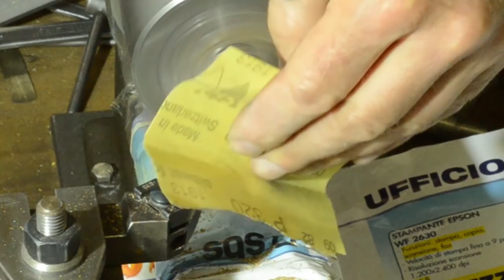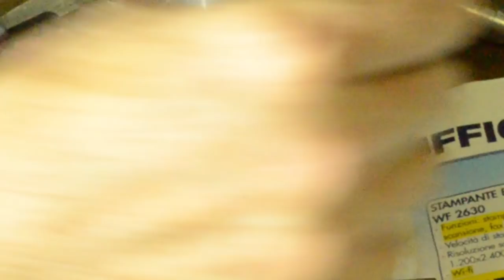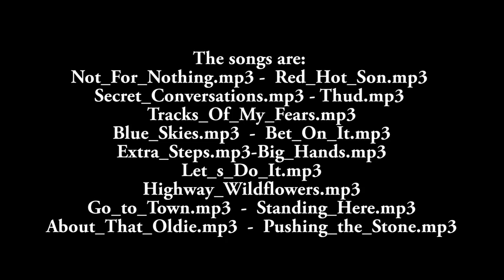Waterproof Pill Box 18KT gold handmade